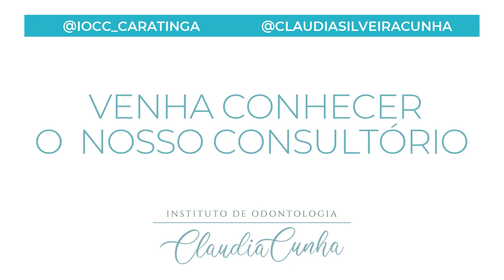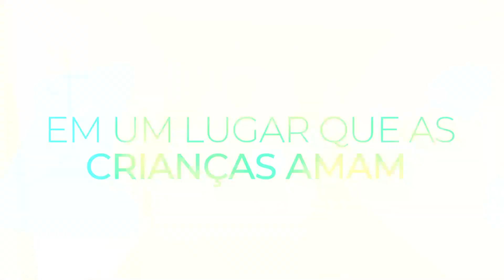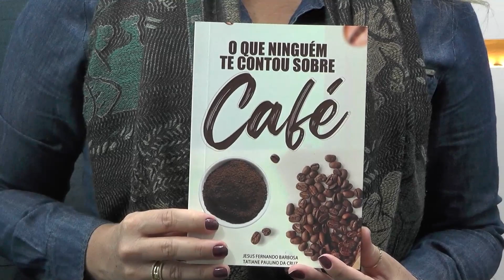OPINIÃO REGIONAL ENTREVISTA TATIANE PAULINO DA CRUZ